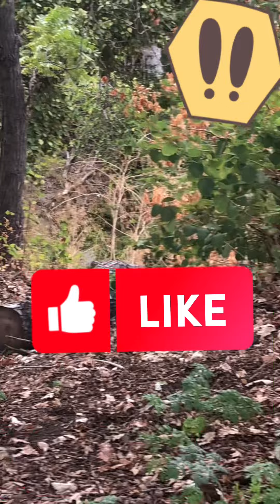he’s following me 😱😈👻👺😦👹😦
he’s
following
me
Squirrel